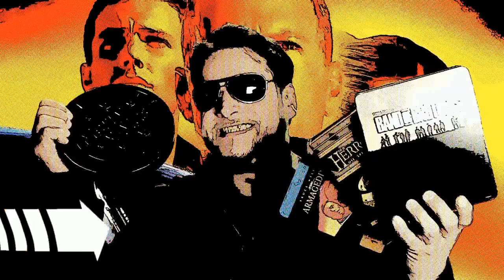Die Schwarze Filmdose - IN TIME 1991 (Teaser)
Hier ein kleiner Vorgeschmack auf über 1 Stunde Filmschwachsinn aus dem Hause RumbleBeast666!

Die komplette Folge folgt demnächst!